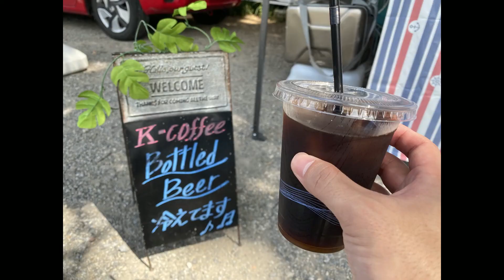【モトブログ】モトブロガーが集まるイベントに参加してきました！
モトブロガーのsjさんと唐揚げキッチンカーのKAZ★ROCKさんがコラボして
イベントをやるとのことで、行かねばと思い行ってきました！
皆さん良い人ばかりでした～！